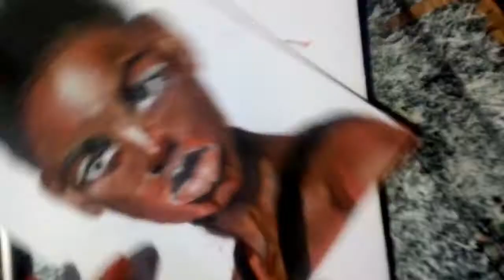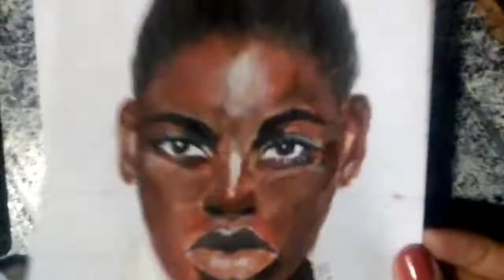PART 2| Time-lapsed| Painting Woman using LATEX PAINT by Ruth Alvarez| Fail or Not?!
THIS A PART 2 IN LATEX PAINTING!

Nag-experiment lang po ako while doing this painting. Someone told me to try a filter named 'polygon' in Picsart for me to be guided in shading but unfornately, NAPAKAHIRAP. Nalilito ako sa details. Huhuhu. Need tips and feedbacks pa po.

Materials Used:
1. M&G HB Pencil
2. Faber Castell Ruler
3. White Charcoal Pencil
4. Dust free eraser
5. Sketchpad
6. Latex paint colors
7. Brushes